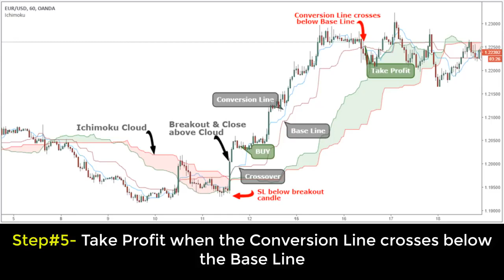Best Ichimoku Strategy for Quick Profits